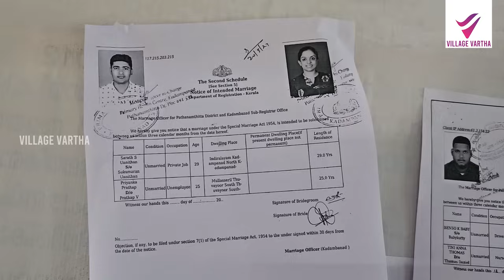കല്യാണം കഴിക്കണമെന്ന് തോന്നി അത് ഇങ്ങനെ നടന്നു. വനിതാ പഞ്ചായത്ത് പ്രസിഡന്റ് വിവാഹം കഴിച്ചത് കാണുക.